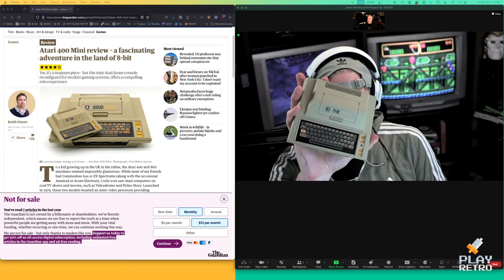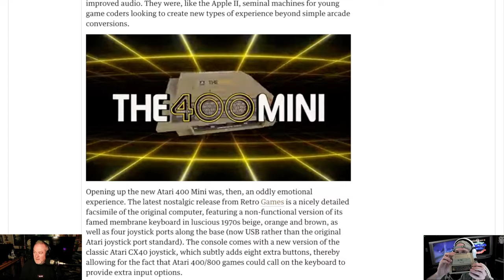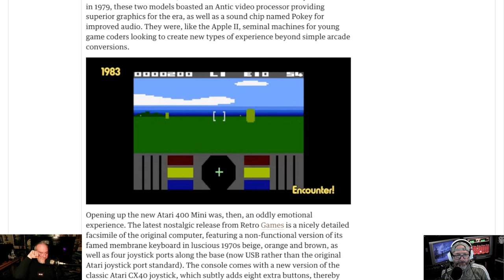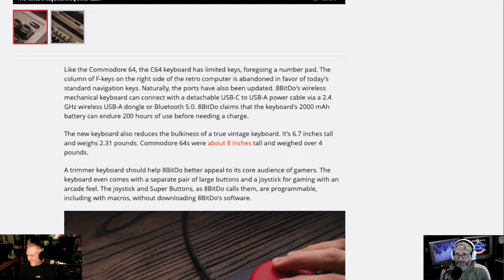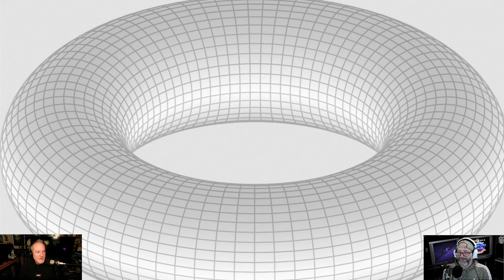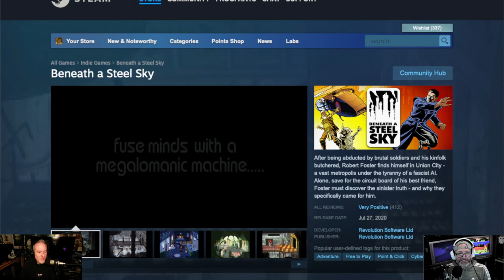PLAY RETRO 114: Asteroids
Atari's bestselling game of all time!! Prepare to navigate a lone spaceship through an endless asteroid field, where danger lurks in every fragment and survival is the ultimate challenge. With state-of-the-art vector graphics that plunge you into the vastness of outer space, and thrilling gameplay that tests your reflexes and strategy, "Asteroids" delivers non-stop action and excitement. Dodge, weave, and fire your way to victory, blasting asteroids and elusive UFOs into oblivion. Can you secure your place among the stars and etch your name on the high score table? Join the adventure and become a legend in "Asteroids" – the adventure that's out of this world!